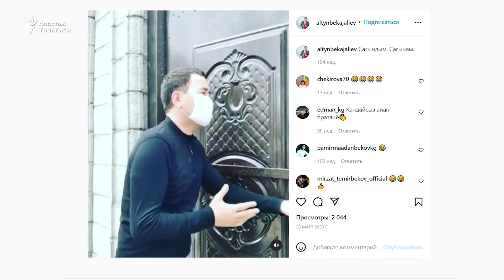Куудулдар: Сатира сапаты коомго жараша болот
1-апрель эл аралык күлкү күнүн утурлай “Азаттыктын” талкуу төрүндө куудулдар Алтынбек Ажалиев, Союзбек Сейитказиев жана Талас Кашкариев конокто болду. Алар учурдагы кыргыз сатирасынын деңгээли, эл арасындагы байкоолору тууралуу айтып берет.